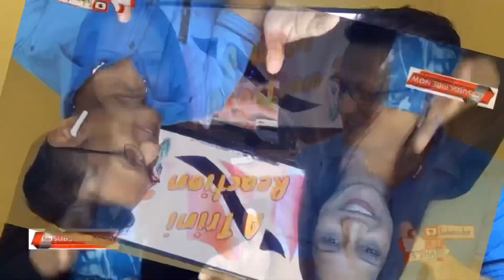Vikrant Rona Glimpse Reaction | Deadman's Anthem | Kichcha Sudeep | Anup Bhandari | Ajaneesh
This is a Trini 🇹🇹 Reaction to Vikrant Rona Glimpse | Deadman's Anthem | Kichcha Sudeep | Anup Bhandari | Ajaneesh | Shalini Artss

VikrantRona First Glimpse – The Deadman’s Anthem